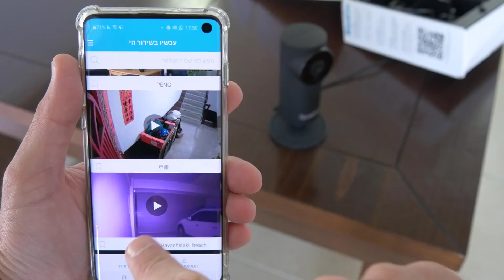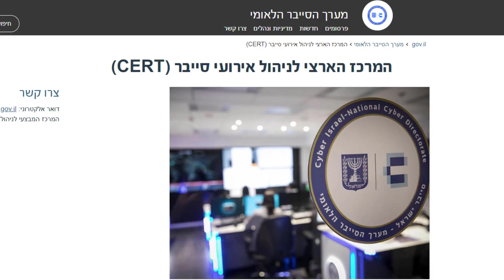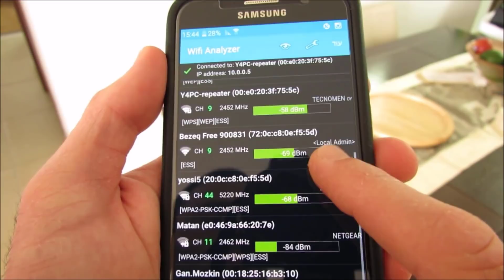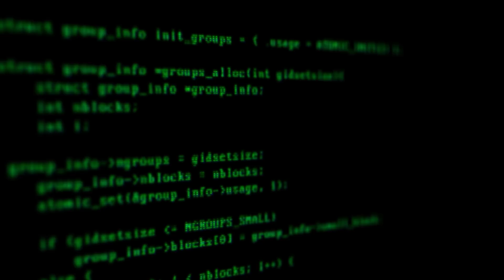ככה הם מצליחים להתחבר למצלמות בקלות | סיפור אמיתי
רציתם לדעת איך האקרים פורצים למצלמות אבטחה ביתיות ? בסרטון תוכלו לראות באיזו קלות הם עושים זאת.